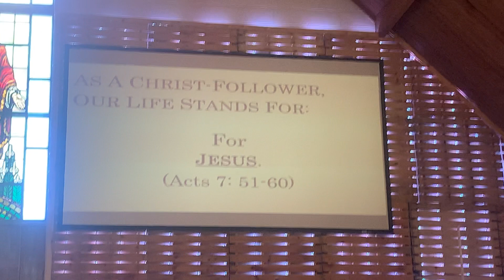Check out : Grace Church Sunday 10:34am